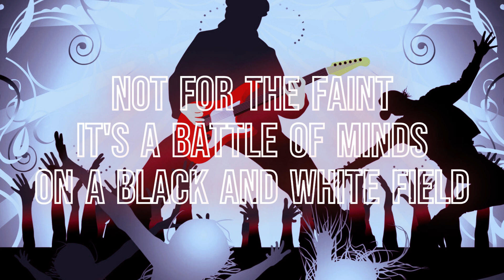King Of The Hill Chess | "Kingdom Of Squares" Rock Song | Lyric Video